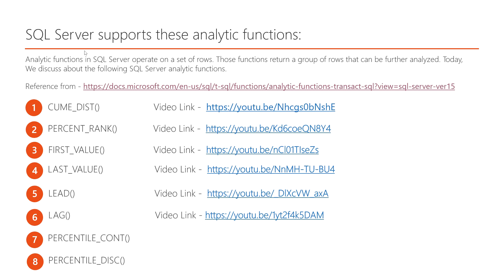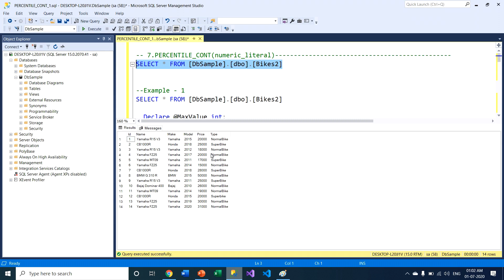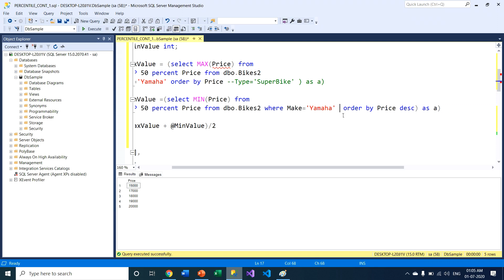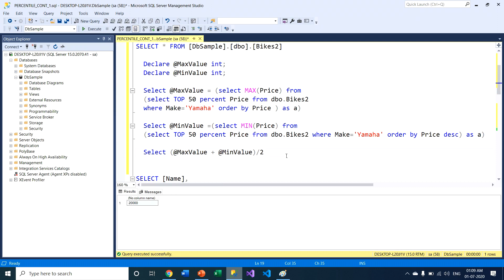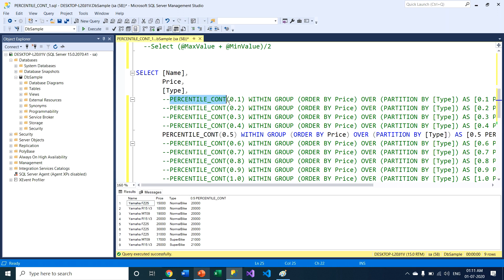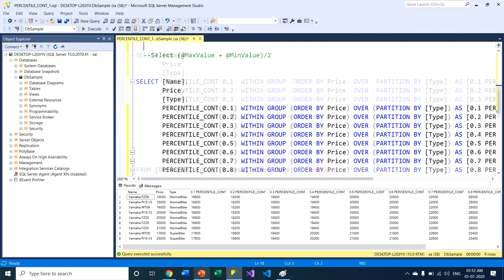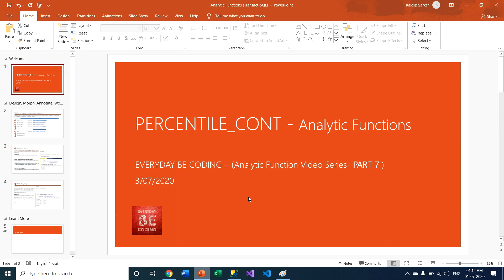PERCENTILE_CONT analytic function in SQL Server - #7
QUERY SOLVE -
1. What is analytic functions in SQL Server?
2. What is PERCENTILE_CONT analytic functions in SQL Server?
4. Syntax of PERCENTILE_CONT analytic functions?
5. What is partition by clause in SQL Server?
6. What is Order by clause in SQL Server?
7. Default parameters of PERCENTILE_CONT analytic functions in SQL Server.
8. Get continuous distribution median value without use of PERCENTILE_CONT analytic function.
9. Get continuous distribution median value use of PERCENTILE_CONT analytic function.

PERCENTILE CONT()
Calculates a percentile based on a continuous distribution of the column value in SQL Server. The result is interpolated and might not be equal to any of the specific values in the column.

Syntax :
PERCENTILE_CONT ( numeric_literal )
WITHIN GROUP ( ORDER BY order_by_expression)
OVER ( [ partition_by_clause ])

Numeric_literal: The percentile to compute. The value must range between 0.0 and 1.0.

WITHIN GROUP ( ORDER BY order_by_expression )                              Specifies a list of numeric values to sort and compute the percentile over. Only one order_by_expression is allowed. The expression must evaluate to an exact or approximate numeric type, with no other data types allowed. Exact numeric types are int, big int, small int, tiny int, numeric, bit, decimal, small money, and money. Approximate numeric types are float and real.

OVER ( partition_by_clause ): Divides the result set produced by the FROM clause into partitions to which the percentile function is applied.

Query:
Get median value without use of PERCENTILE_CONT Analytic function:

  Declare @MaxValue int;
  Declare @MinValue int;

  Select @MaxValue = (select MAX(Price) from
  (select TOP 60 percent Price from dbo.Bikes2 where Make='Yamaha' and Type='SuperBike' order by Price) as a)

  Select @MinValue =(select MIN(Price) from
  (select TOP 60 percent Price from dbo.Bikes2 where Make='Yamaha' and Type='SuperBike' order by Price desc) as a)

  Select (@MaxValue + @MinValue)/2.5

Use PERCENTILE_CONT Analytic functions:

SELECT [Name],
       Price,
       [Type],
    PERCENTILE_CONT(0.1) WITHIN GROUP (ORDER BY Price) OVER (PARTITION BY [Type]) AS [0.1 PERCENTILE_CONT],
    PERCENTILE_CONT(0.2) WITHIN GROUP (ORDER BY Price) OVER (PARTITION BY [Type]) AS [0.2 PERCENTILE_CONT],
    PERCENTILE_CONT(0.3) WITHIN GROUP (ORDER BY Price) OVER (PARTITION BY [Type]) AS [0.3 PERCENTILE_CONT],
    PERCENTILE_CONT(0.4) WITHIN GROUP (ORDER BY Price) OVER (PARTITION BY [Type]) AS [0.4 PERCENTILE_CONT],
       PERCENTILE_CONT(0.5) WITHIN GROUP (ORDER BY Price) OVER (PARTITION BY [Type]) AS [0.5 PERCENTILE_CONT],
    PERCENTILE_CONT(0.6) WITHIN GROUP (ORDER BY Price) OVER (PARTITION BY [Type]) AS [0.6 PERCENTILE_CONT],
    PERCENTILE_CONT(0.7) WITHIN GROUP (ORDER BY Price) OVER (PARTITION BY [Type]) AS [0.7 PERCENTILE_CONT],
    PERCENTILE_CONT(0.8) WITHIN GROUP (ORDER BY Price) OVER (PARTITION BY [Type]) AS [0.7 PERCENTILE_CONT],
    PERCENTILE_CONT(0.9) WITHIN GROUP (ORDER BY Price) OVER (PARTITION BY [Type]) AS [0.7 PERCENTILE_CONT],
    PERCENTILE_CONT(1.0) WITHIN GROUP (ORDER BY Price) OVER (PARTITION BY [Type]) AS [0.7 PERCENTILE_CONT]

FROM [DbSample].[dbo].[Bikes2] where Make = 'Yamaha'